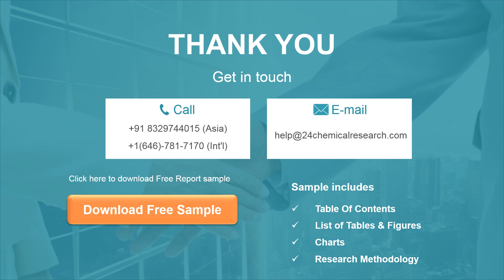Automotive Water Soluble Paint Market Insights, Forecast to 2026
Automotive Water-Soluble Paint market is segmented by region (country), players, by Type, and by Application. Players, stakeholders, and other participants in the global Automotive Water-Soluble Paint market will be able to gain the upper hand as they use the report as a powerful resource.